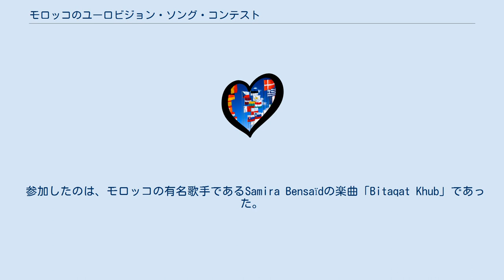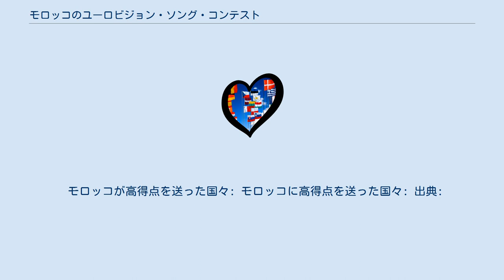モロッコのユーロビジョン・ソング・コンテスト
モロッコのユーロビジョン・ソング・コンテストでは、モロッコにおけるユーロビジョン・ソング・コンテストについて述べる。
モロッコは1980年大会で初めて大会に参加し、それ以来大会には参加していない。
1980年、モロッコの参加曲はSamira Bensaïdによる「Bitaqat Khub」で、アラビア語の楽曲であった。
 モロッコの放送局Société Nationale de Radiodiffusion et de Télévision（SNRT）は、1980年大会で大会への初参加を果たし、ユーロビジョンで初のアフリカ、およびアラブ諸国による大会参加となった。
また、これは初めてのアラビア語の楽曲の参加でもあった。
 参加したのは、モロッコの有名歌手であるSamira Bensaïdの楽曲「Bitaqat Khub」であった。
この楽曲はイタリアから7得点を得るのみに留まり、最下位のフィンランドに次ぐワースト2となった。
 大会での結果が思わしくなかったことから、SNRTは1981年大会からは参加を取りやめる可能性について言及し、それ以来大会には復帰していない。
 SNRTのライバルであるモロッコの別の放送局2M TVは、欧州放送連合への参加意欲を表明している。
2M TVはモロッコや、ヨーロッパに居住するモロッコ人ディアスポラに対して、自由で、タブーへ踏み込む報道を行っており、同局が欧州放送連合に加盟することで、モロッコがユーロビジョンに参加する可能性が開ける。
2M TVは欧州放送連合に加盟を申請しており、加盟が認められれば、放送局はユーロビジョンへの参加の是非を自ら決定する。
 モロッコが高得点を送った国々: モロッコに高得点を送った国々: 出典: